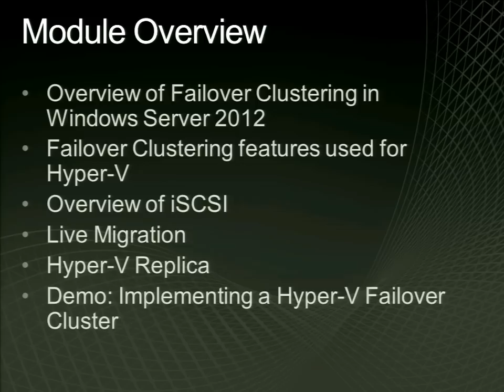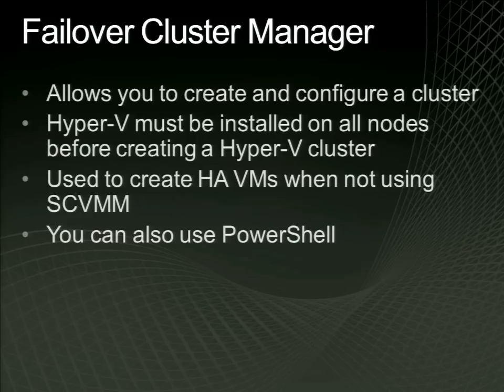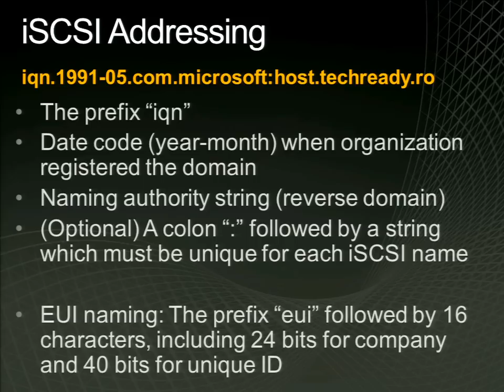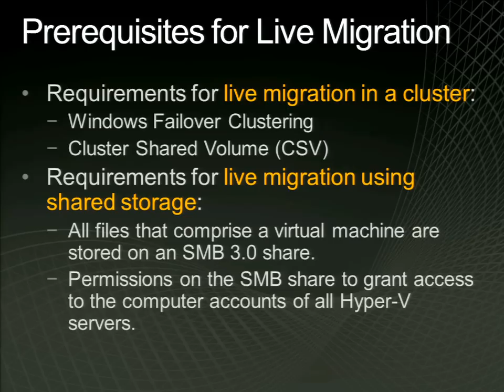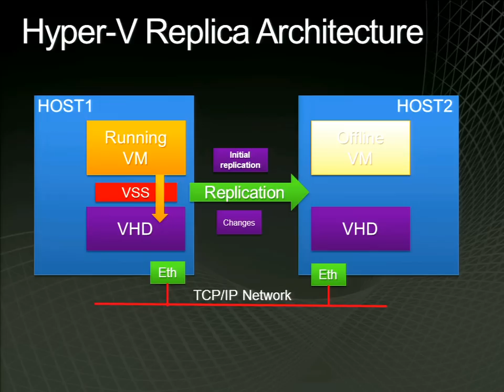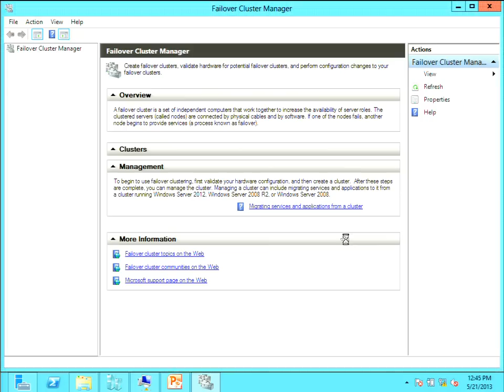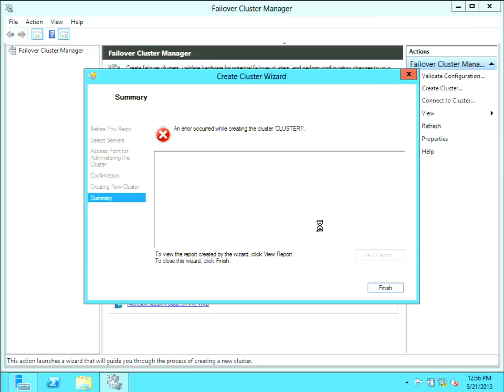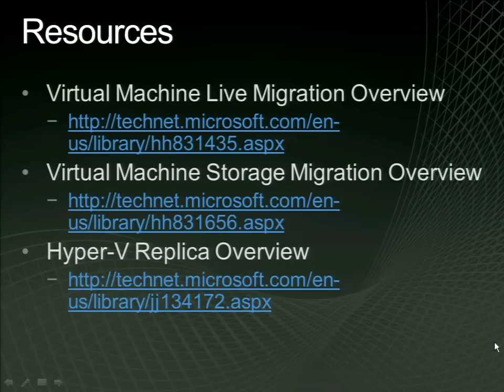Module 2: Implementing Hyper-V Failover Clustering and Hyper-V Replica